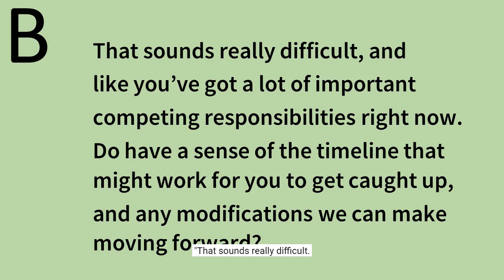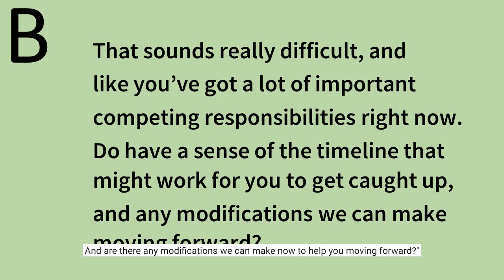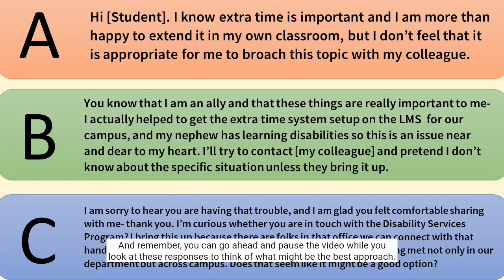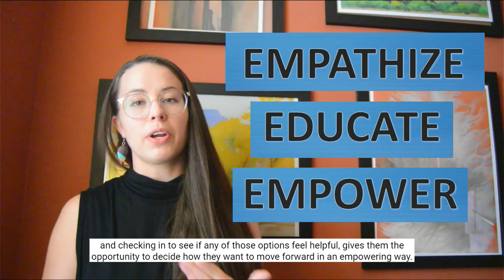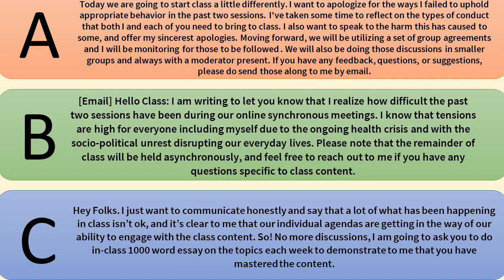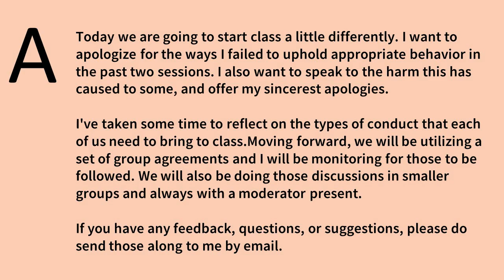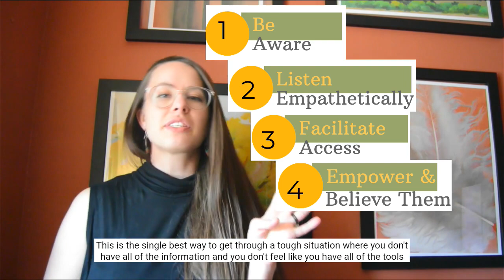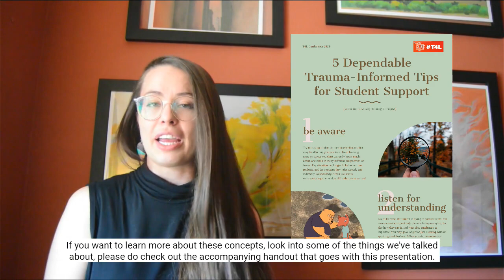T4L | Amelia Gentile-Mathew | 5 Dependable, Trauma-Informed Tips for Student Support; When You're...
5 Dependable, Trauma-Informed Tips for Student Support; When You're Already Running on Empty!

Amelia Gentile-Mathew
University of Denver

It can feel like an impossible task to adopt new technologies, support ourselves and our loved ones, be present to our scholastic and vocational commitments, AND offer robust student support when we are already burnt out ourselves! Journey through time in this 10-minute Great Ideas for Teaching asynchronous video experience. Participants will learn actionable skills to help bolster resiliency and extend authentic, trauma-informed support to students. Come to practice creating concise, appropriate responses without overextending yourself or stepping outside of your role. Leave feeling confident and centered in your approach to the ongoing challenges facing students in Higher Ed.

Presentation type: Great Ideas for Teaching (10 minutes)
Session type: Self-care and Mental Health
Session track: Teaching through COVID